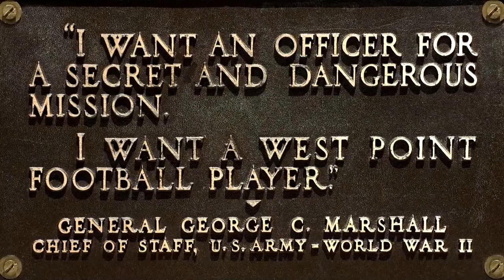2013 Army Navy Gala Video